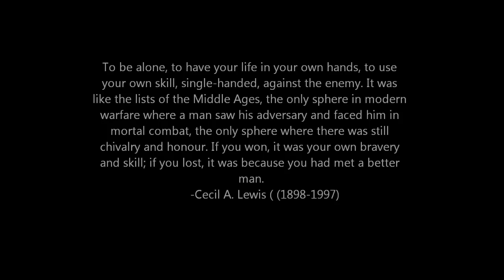Dogfight #1: A Better Man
music is "pearl Harbor" by Hans Zimmer
this video is only temporary.